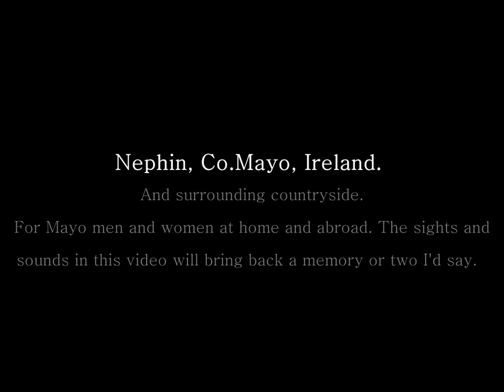Nephin, Co.Mayo.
To all the Mayo men and women forced out of this country to find a better way of life I've put this video together of sights and sound from the Mayo in the beautiful and scenic West of Ireland. Hope ye enjoy.